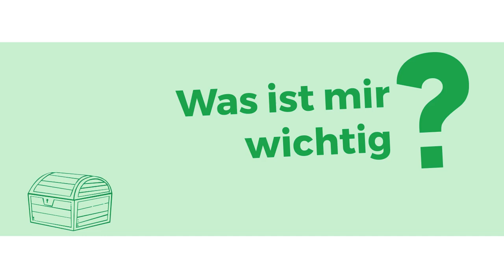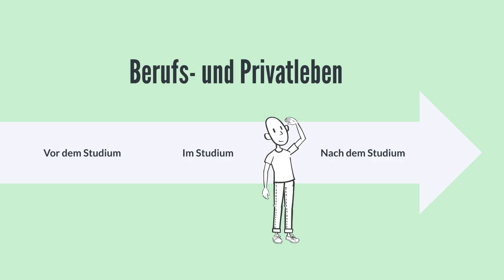Selbsterkundung: Werte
Was ist Ihnen wichtig? Beziehen Sie Ihre Werte in die Studienentscheidung ein! Dieses Video gibt hilfreiche Tipps.